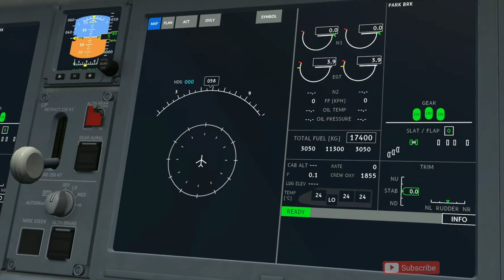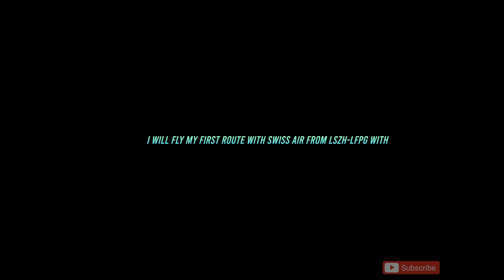INFINITE FLIGHT SIMULATOR-A220 BETA TESTING - A220 DISPLAYS PREVIEW!!